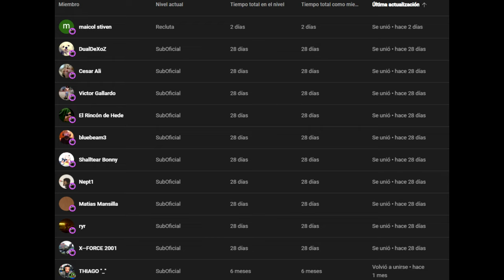IAE DÍA 6✅ 2954 ✅ INDUSTRIAL